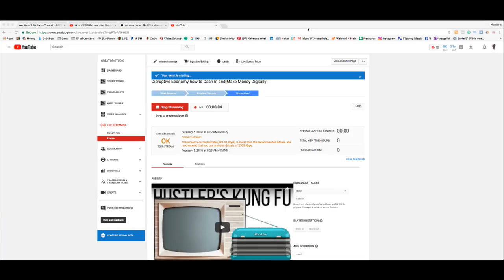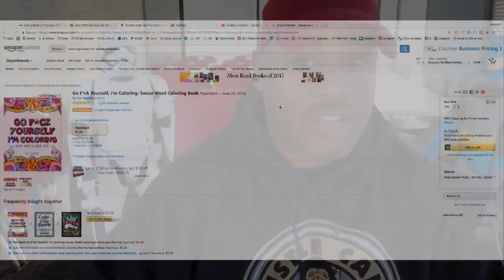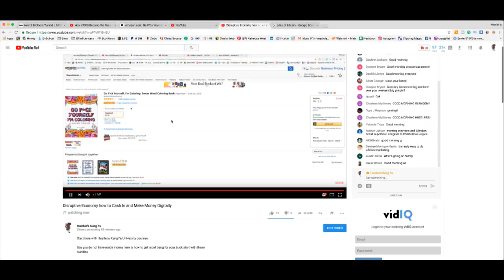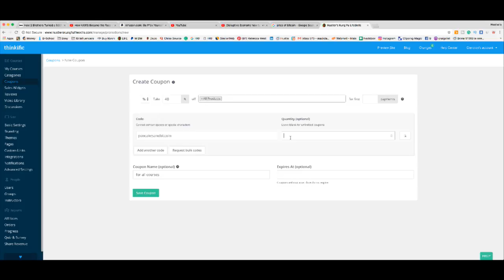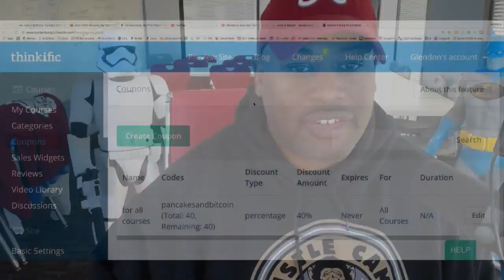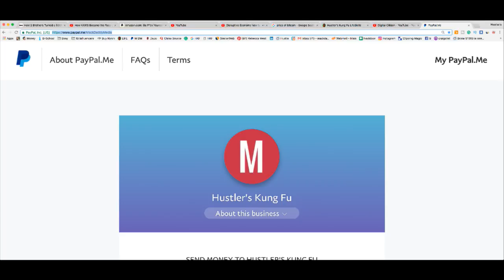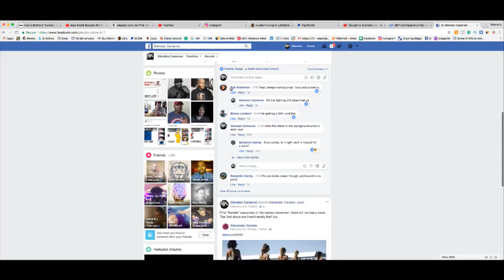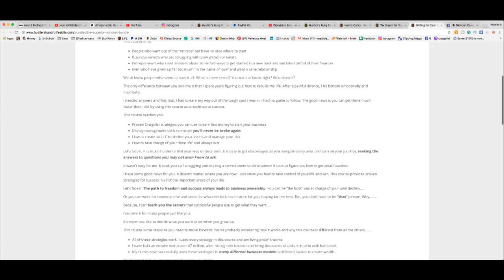Disruptive Economy how to Cash In and Make Money Digitally